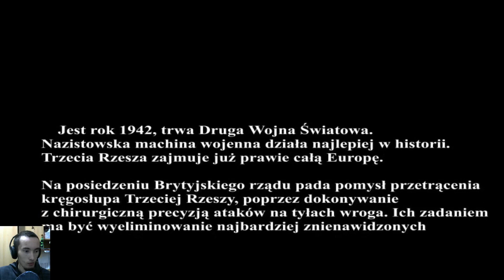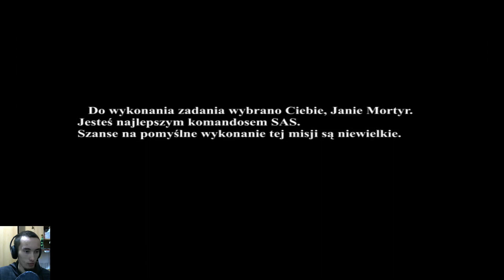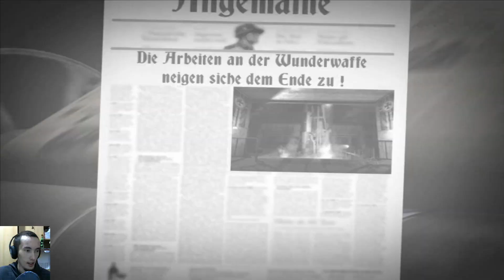Zagrajmy w: Mortyr 3 Operacja Sztorm #01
Film z serii "zagrajmy w" w którym komentując pokazuję jak przechodzę grę Mortyr 3 Operacja Sztorm.